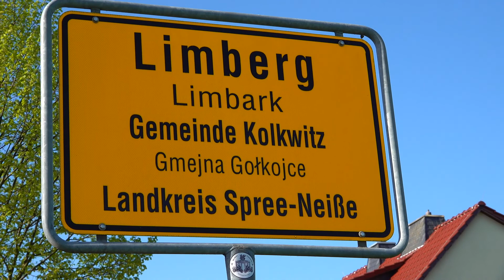Besichtigung: Ferien Hotel Spreewald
Tolles Hotel, sehr gepflegt und sauber. Super Ausgangspunkt um den Spreewald und auch Cottbus zu erkunden. Das besondere ist die Ruhe des Spreewaldes. Auch mit dem Rad könnt Ihr gut die Gegend erkunden.

Ihr könnt sogar mit dem Rad anreisen, das Hotel liegt 35 min mit dem Rad vom Bahnhof Cottbus entfernt.